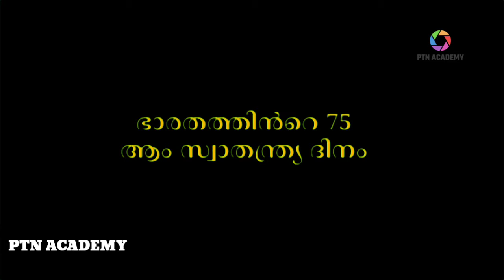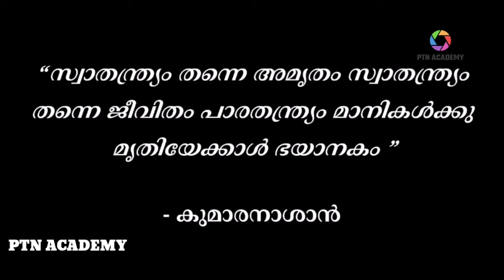AUG 15 - 75th Independence day of India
KERALA PSC || DEGREE LEVEL PRELIMS || 2021

Bapu Flute - Vande Mataram by bapuflute